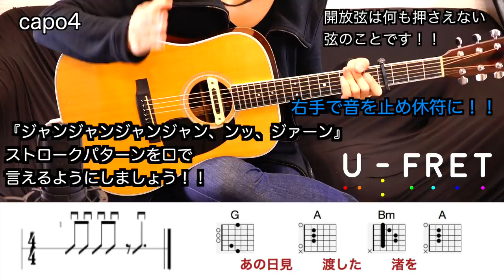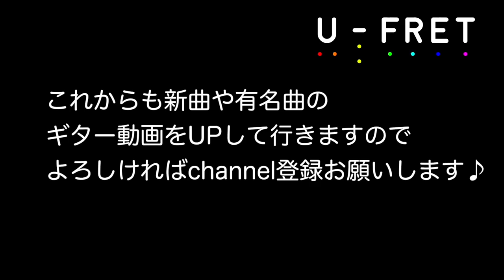打上花火/DAOKO&米津玄師『見て真似るだけギター初心者でも問題ありません♬』解説動画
⭐︎練習に最適カラオケ付き動画♪
アコギのストローク抜きの練習用のリズム＆コードトラックです！！

U-フレット公式　解説動画始めました！！

演奏動画やコード譜面などではわかりづらい部分がある方
譜面など分かなくてもいい、直感的に弾きたい方などの熱い方におすすめです！！

個人的には譜面は（コード譜も含め）弾けるようになってから理解しようとした方が
覚えるのが絶対に早いと思っています！！

今回は大人気楽曲
打上花火/DAOKO&米津玄師になります！

新しい弾き語りの定番　登竜門的な曲になりそうなので、
この機会に是非チャレンジして見てください⭐︎

カラオケ動画は
最初はオケをよく聴きながら右手ジャラーンと一回で
曲のテンポ感を体に覚えさせるのもオススメです！

クリック練習も大事ですが飽きてきたり
楽しくない練習？宿題？プラクティス？になってしまいます。

オケにはクリックの代わりにパーカッションや
歌のガイドメロディーも入っているので楽しく楽曲を練習できます♪

ギターだけではなく歌の練習にもどうぞ。

順序としては右手一回で左手に集中して覚え
右手のストロークを練習
合わせる

いきなり両方同時にやると難易度が高いのでそういう場合は分けて練習をしましょう！

定期的にUPしていくのでchannel登録よろしくおねがいいたします！！